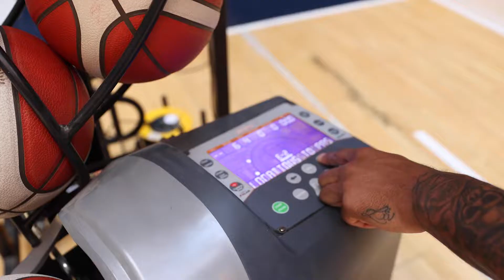Adri Contreras y Ari Geli visitan a Movistar Estudiantes. ASÍ FUE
Edwin Jackson fue el anfitrión de @AdriContreras y @AriGeli en su visita al templo de Movistar Estudiantes, el Movistar Academy Magariños de Madrid.